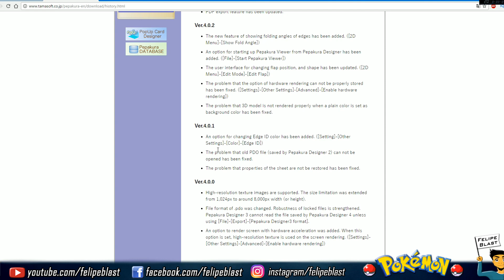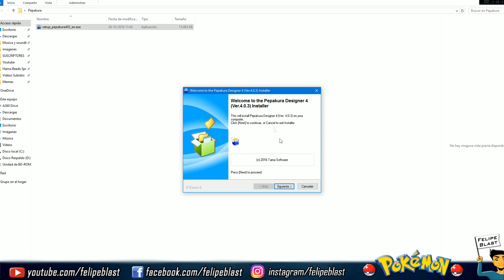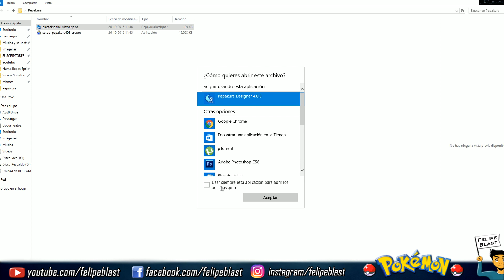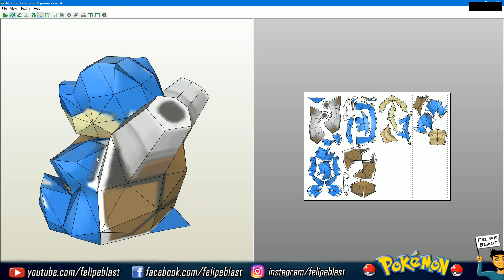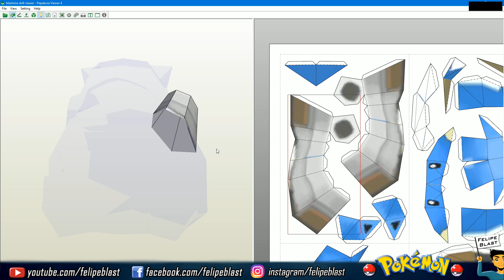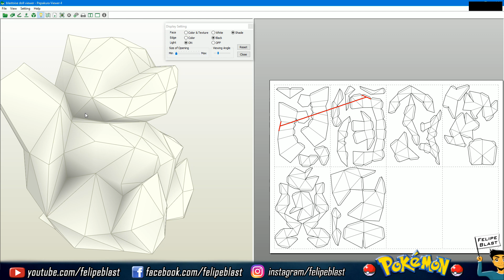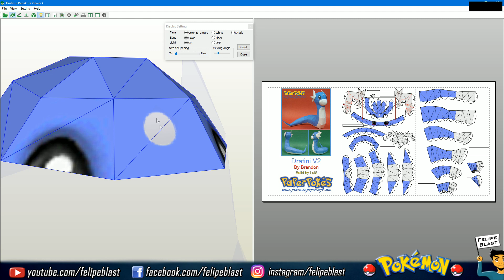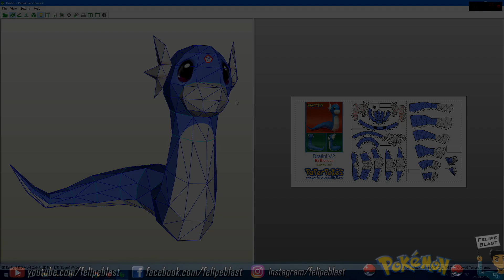Como DESCARGAR Y USAR Pepakura Viewer 4 - Consejos y Trucos para Principiantes #17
aqui está el video que todos me estaban pidiendo sobre el tutorial del pepakura designer y viewer 4

Video Ending:
Imágenes por FelipeBlast
Video por FelipeBlast
Cámara: Samsung Handycam hmx h300 y iPhone 4s

Especificaciones PC:
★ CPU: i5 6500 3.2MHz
★ Video: Evga Gtx 960 SSC 2Gb
★ Ram: 2x8gb hyperx fury ddr4 2133 MHz
★ Disco Duro: SSD Crucial Mx200 240Gb
★ MB: Msi Mortan B150M